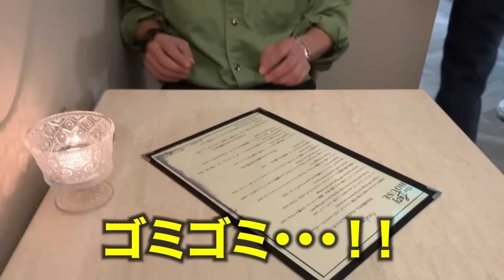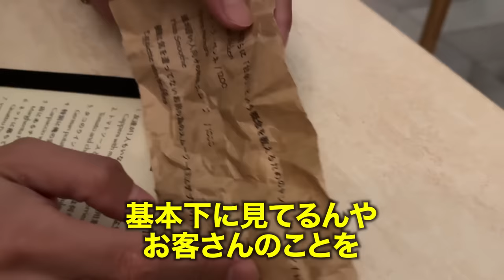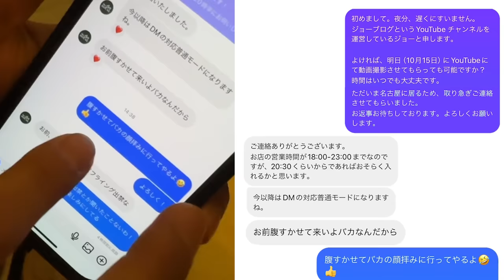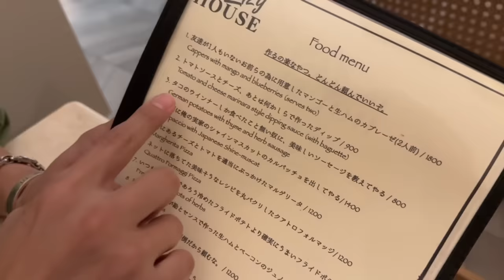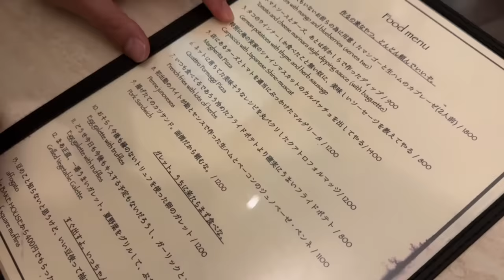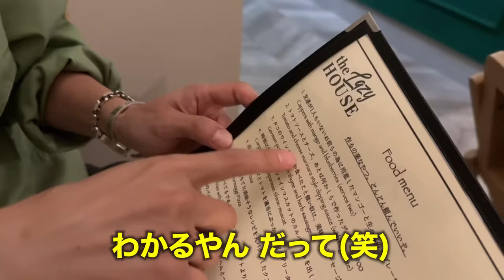日本一接客態度が悪い店を晒します。喧嘩して出禁になりました。